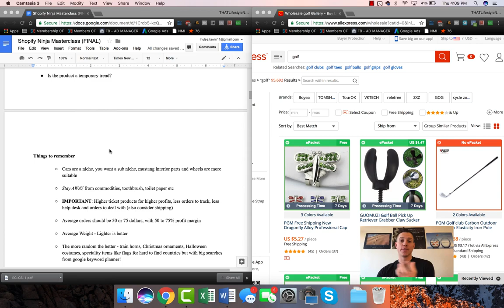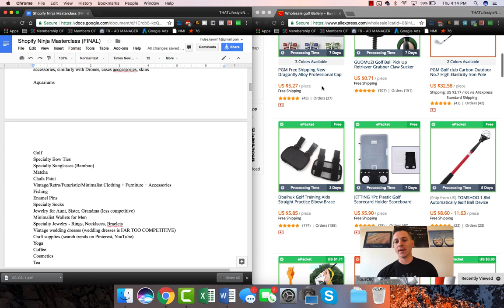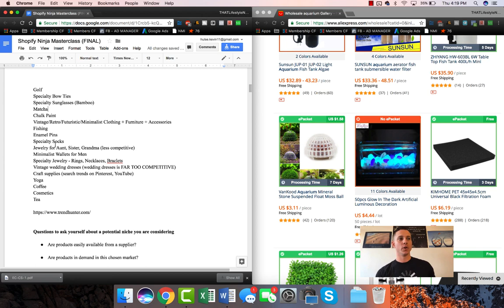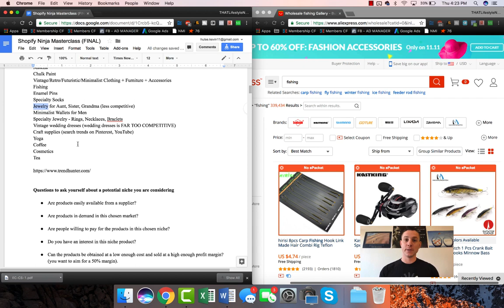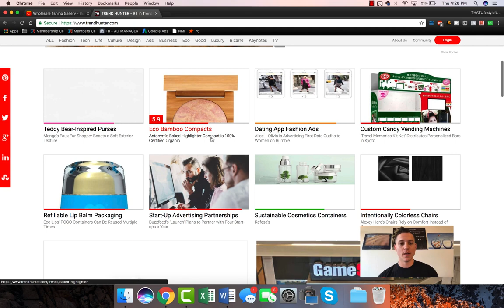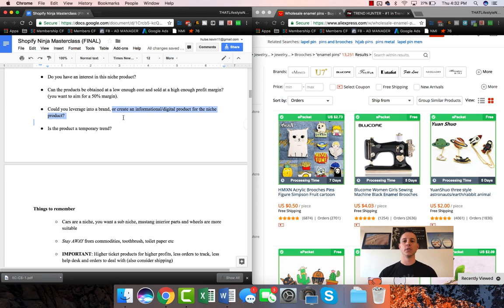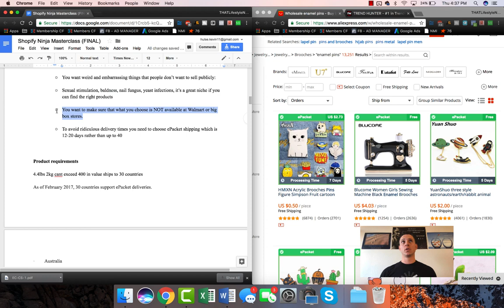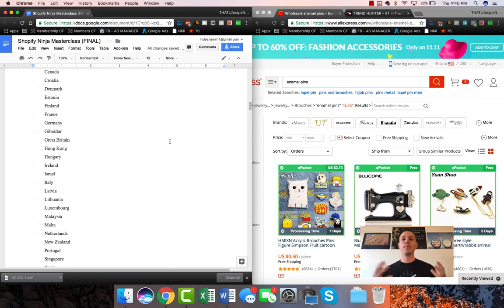03 ALIEXPRESS MASTERY + THE ONLY CHROME EXTENSIONS YOU NEED TO FIND THE WORLDS BEST DROPSHIPPERS